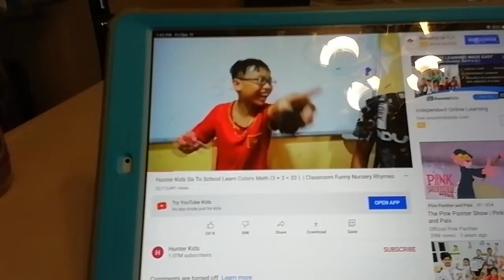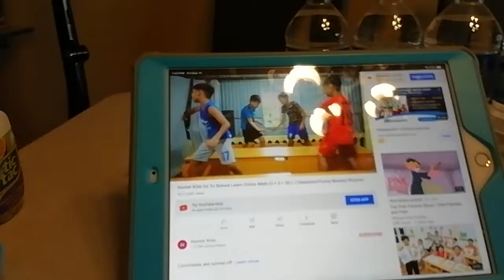December 11, 2020